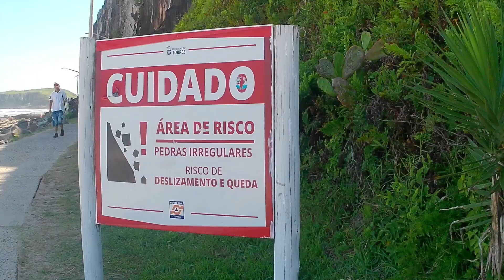globos y tortugas mi viaje a Torres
un pasaje por las hermosas playas del sur de Brasil